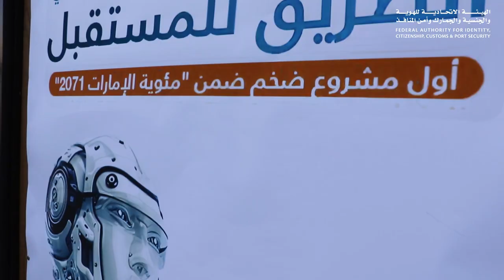مشاركة إدارة إقامة العين ضمن فعاليات الهيئة في شهر الابتكار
جانب من مشاركة إدارة إقامة العين ضمن فعاليات الهيئة في شهر الابتكار.